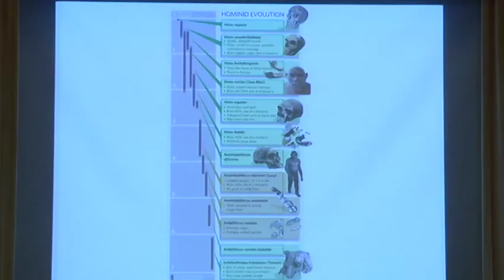Vídeoblog del Rector